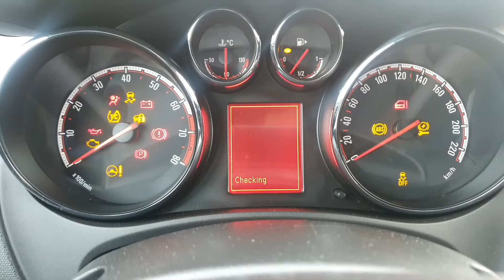How to reset service light on a Vauxhall Zafira